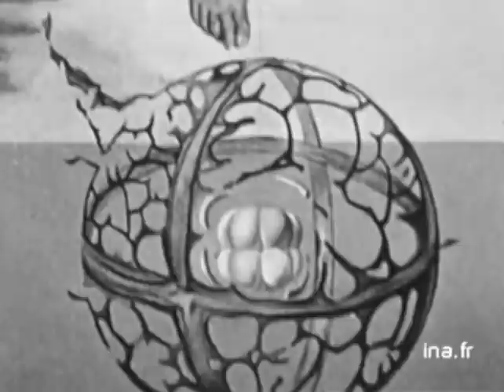Salvador Dali Verite De L'excentrique 1959